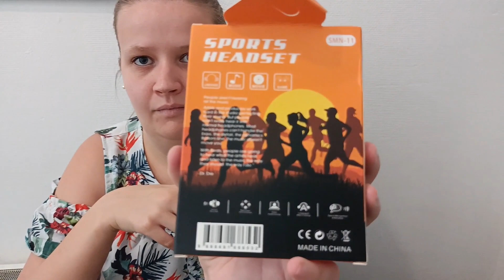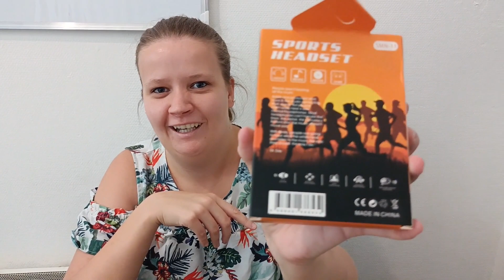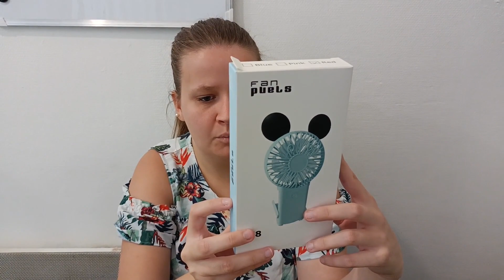UNBOXING ! Je teste les box mystère high tech amazon ! Arnaque ou pas !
Hello! Dans cette video je test les box high tech amazon ! bon plan ou arnaque ? A vous de juger!